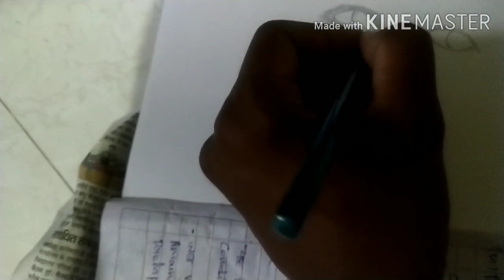How to draw beautiful girl | time leps | pencil work 🎨🖌